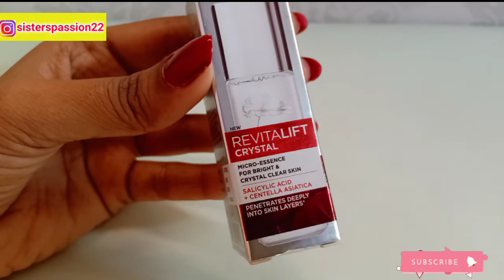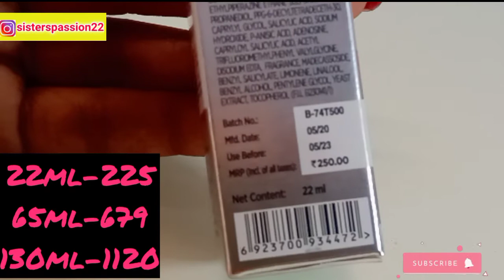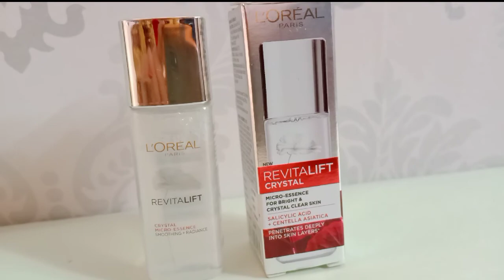L'Oreal Paris Revitalift Crystal Micro Essence Honest Review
Sister's passion.

Follow____
Instagram____sisterspassion22